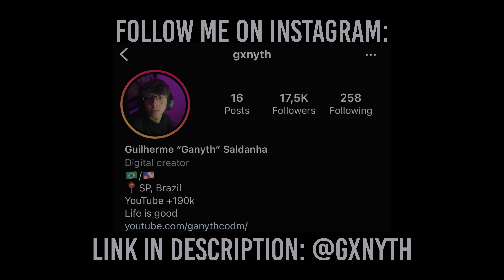I got BANNED for the THIRD time Sniping in Search and Destroy